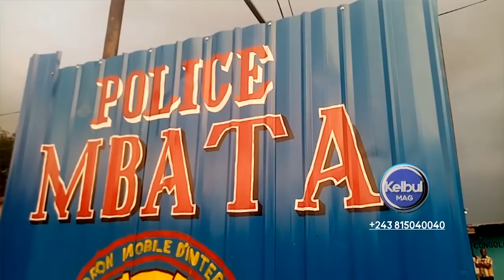KELBUL MAG 8/12/20 Ba Député KULUNA Nakati ya Assemblée Nationale/BAGARRE/VIOLENCE/MABUNDA/LA POLICE